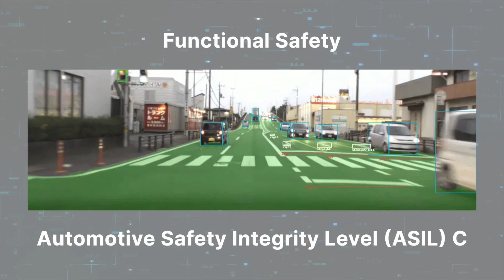onsemi’s Hyperlux Sensors Power Subaru’s AI-Enabled EyeSight System for Safer Driving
onsemi’s Hyperlux AR0823AT sensors are at the heart of Subaru’s next-gen Eyesight system, providing enhanced visual clarity and AI-driven precision. By enabling more accurate driving decisions, these sensors play a crucial role in improving overall vehicle safety, contributing to the goal of zero fatal road accidents in 2030.